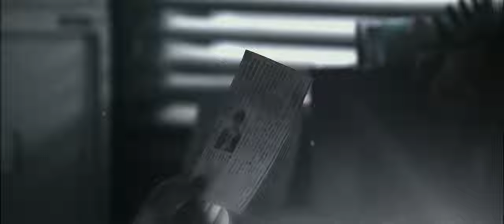The Only Good Movie Explosion | Tetsuya Nakashima's Confessions/ Kokuhaku (2010)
"It went more like KA-BOOM!"

The xx- Fantasy

Boris- Farewell

Film:

Tetsuya Nakashima's Kokuhaku/ Confessions (2010)